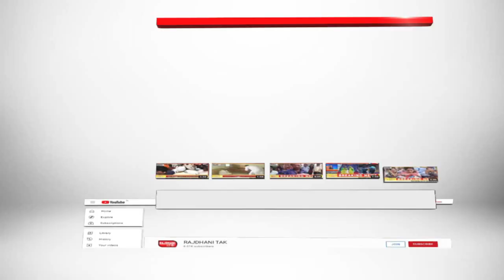मुरैना! पहाड़गढ थाने के नवीन भवन का लोकार्पण कार्यक्रम संपन्न हुआ